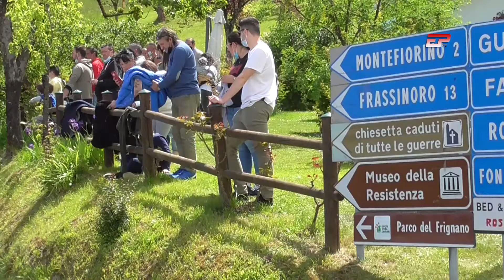Simone Venturini | Citroen Saxo | Slalom Montefiorino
Simone Venturini si diverte con il suo Saxo avvisando sulla partenza della gara

Se volete ascoltare il podcast dedicato al mondo del motorsport Motorite - Motori e Motorsport cliccate qui e scegliete la vostra app preferita per l'ascolto.